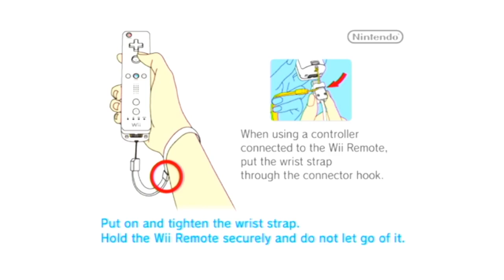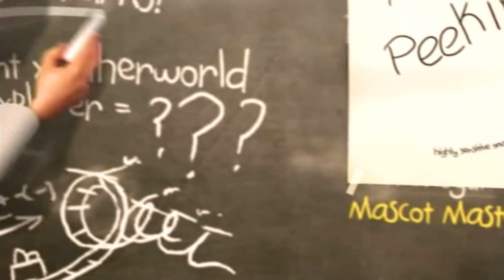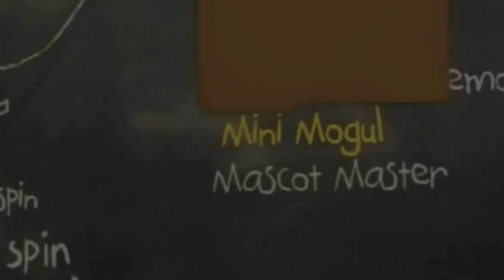Rollercoaster Tycoon but this isnt Rollercoaster Tycoon (Full Stream)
This is Thrillville: Off The Rails! It was a weird Wii game from my childhood that wanted to be Rollercoaster Tycoon, what with how you build your own theme park, but it's got a lot of extra baggage along with it. minigames, robots, Bandito Chinchilla, matchmaking, achievements and a very crazy scientist dude. Come join this wacky adventure!

And thank you our current Patrons:
TheShepard256
Dylan Brill
Dazzlekitty
Melchor Velasco
Farian